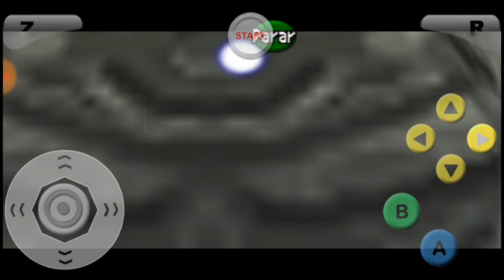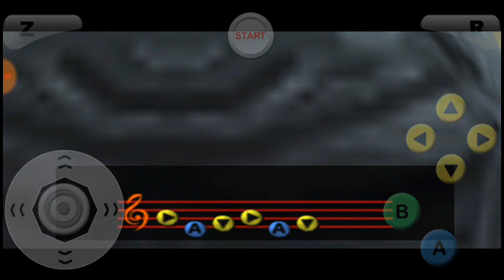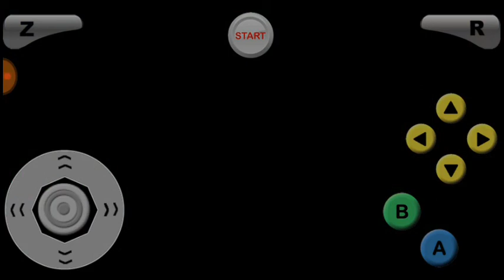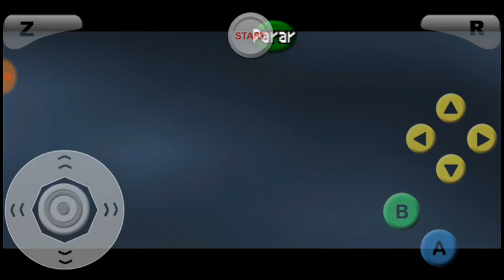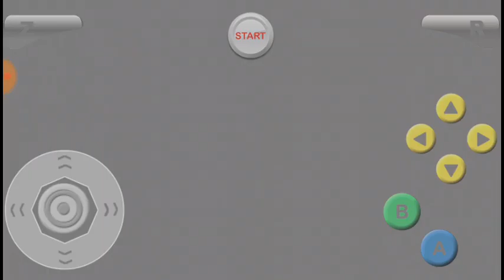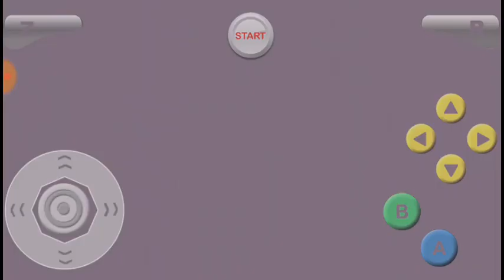A Lenda de Zelda Flauta do Tempo #50 Máscara da Verdade e Segredos das Pedras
Nintendo 64 Link Triforce Zelda ocarina of Time